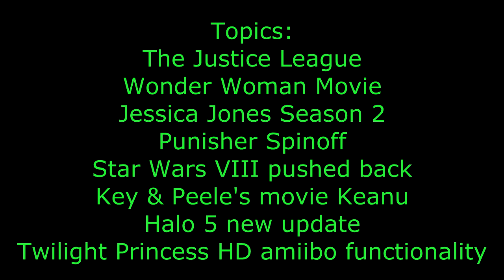Justice League, Star Wars 8 Delayed, Keanu Movie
Topics: Netflix Marvel Lineup, Halo 5 Update, Twilight Princess Amiibo Functionality, Star Wars Ep VIII pushed back, Justice League, Wonder Woman Movie, Key and Peele's Keanu